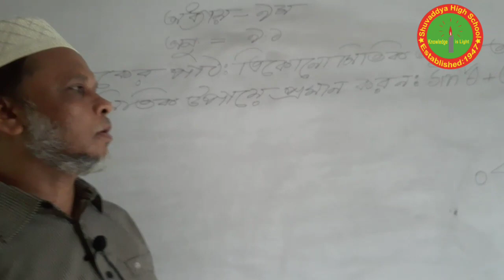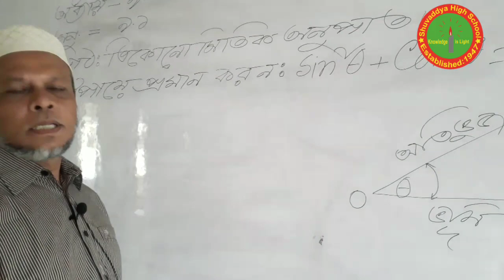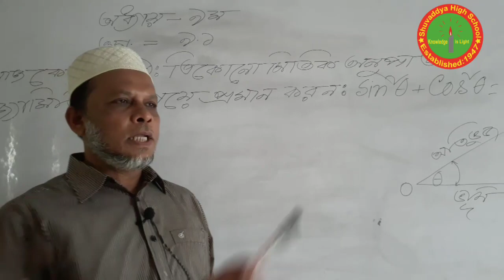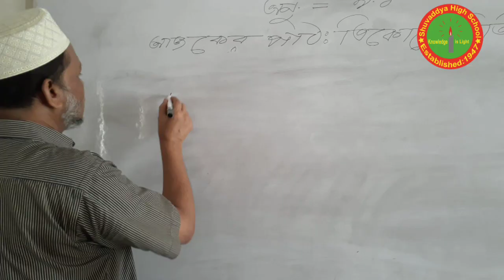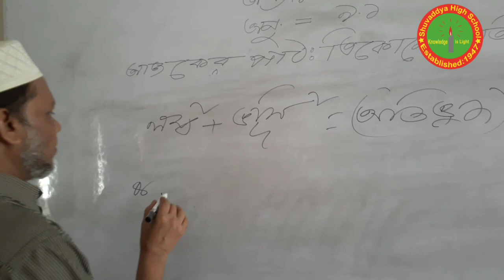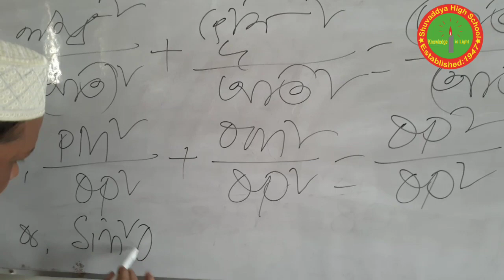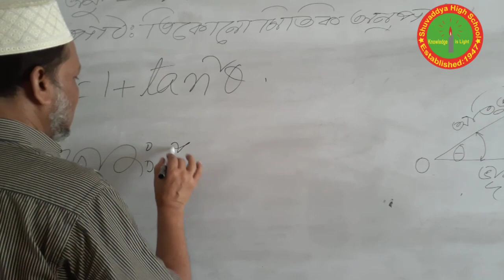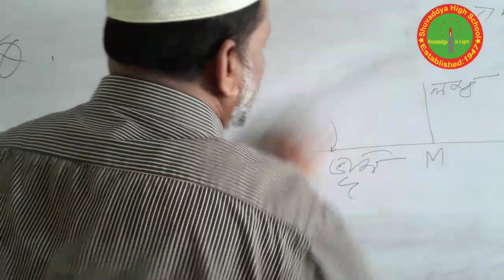ঘরে থাকি ক্লাস করি, শ্রেণি: ৯ম- ১০ম,বিষয়: গণিত।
শ্রেণি: ৯ম-১০ম, বিষয়ঃ গণিত,, ত্রিকোনমিতি, অধ্যায়-৯.১